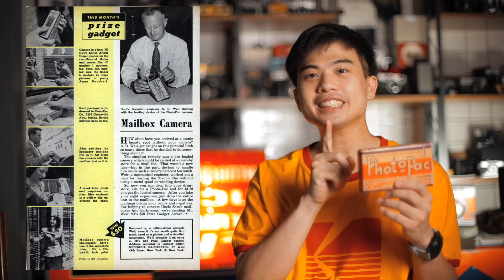กว่าจะมาเป็น กล้องใช้แล้วทิ้ง ตอน2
จากความเดิมตอนที่แล้งที่เราได้ทำความรูปจะกับประวัติกล้องฟิล์มใช้แล้วทิ้งในยุค 1900 ไป
คลิปนี้เรามาเล่าต่อกันถึง ยุคที่กล้องฟิล์มใช้แล้วทิ้งมีราคาถูกลง และทำจากพลาสติด

ไม่ว่าจะมือเก่าหรือมือใหม่กล้องฟิล์มก็สามารถมาฟังกันได้ รู้ไว้ใช่ว่าจริงมั้ยครับ

จะได้รู้และเข้าใจ เจ้า fuji simple ace และ Kodak funsaver ถึงที่มาที่ไปของมัน
และก่อนหน้านั้นมีกล้องใช้แล้วทิ้งแบบไหนกันบ้างนะ

สำหรับคนที่มีคำถาม หรืออยากจะล้างแสกนฟิล์ม สามารถติดต่อพูดคุยได้ในเพจ Facebook เลยนะครับ

ขอขอบคุณเพลงประกอบเพราะๆจาก เพื่อนผมเอง เติ้ล เปียโน ที่แต่งเพลงนี้ขึ้นให้ช่องของเราโดยเฉพาะ
สามารถเข้าไปติดตามฟังเพลงเพราะๆได้ที่ TLE Piano